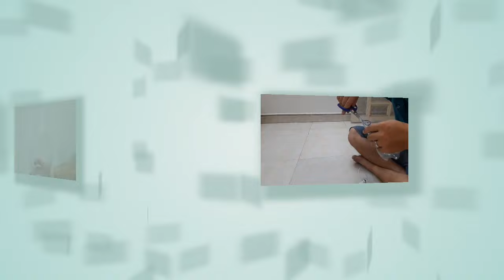Cách làm giá treo sạc điện thoại ngon lành và chắc chắn không tốn đồng nào, cực dễ.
Kênh mình chia sỉa về cá bảy màu và những mẹo vặt đơn giản trong cuôc sống ,cảm ơn các bạn đã xem video của mình,chúc các bạn và gia đình vui vẻ mạnh khỏe và thành công trên mọi lĩnh vực nhé,chào và hẹn gặp lại các bạn ở những video tiếp theo.